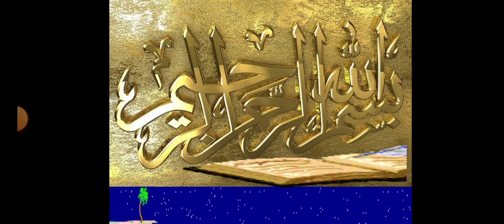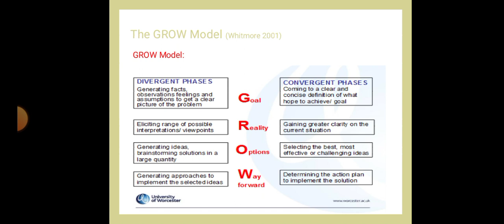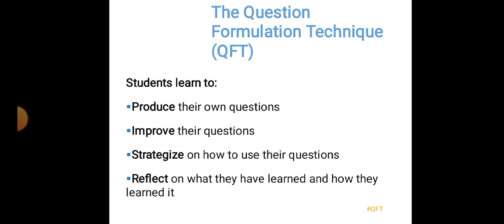Questioning ,Types,Techniques,Strategies and their Importance: